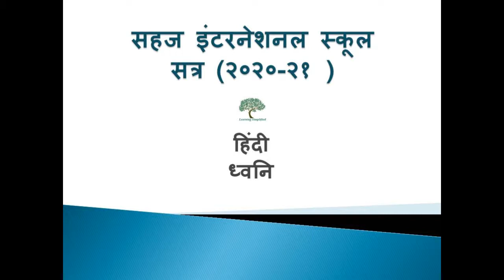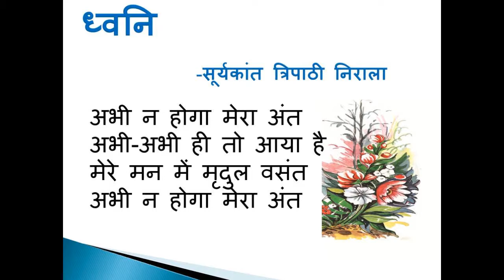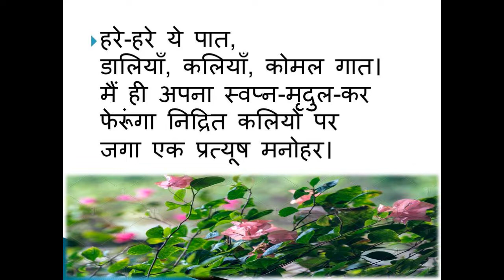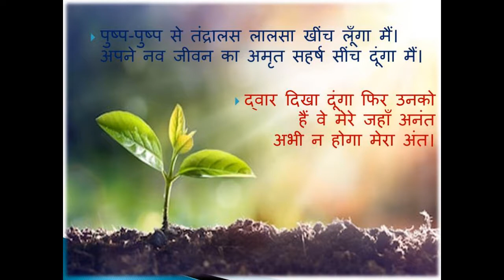CLASS 8 HINDI "Dwani"